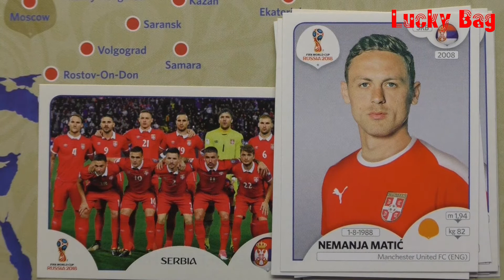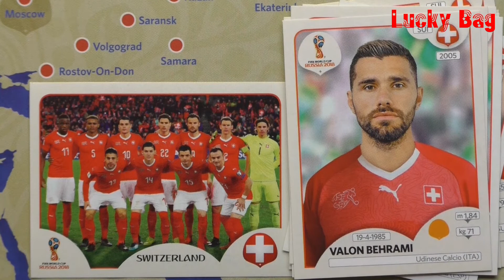Panini Sticker Album Fifa World Cup 2018 Russia Gruppenspiel Serbien gegen Schweiz Gruppe E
Panini Sticker Album Fifa World Cup 2018 in  Russia.
Zu jeden Vorrundenspiel der Weltmeisterschaft 2018 in Russland  ein kurzes Video in dem die beiden Mannschaften gezeigt werden.
Serbien spielt heute gegen Schweiz.